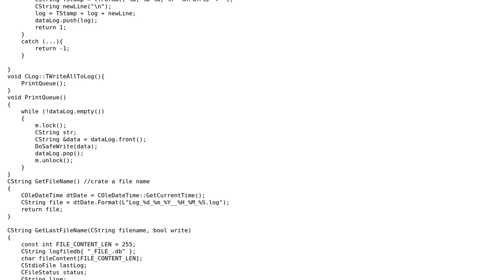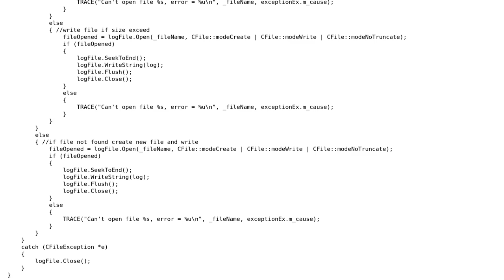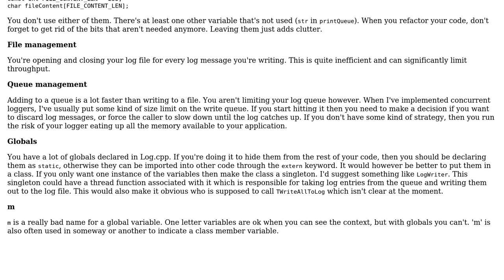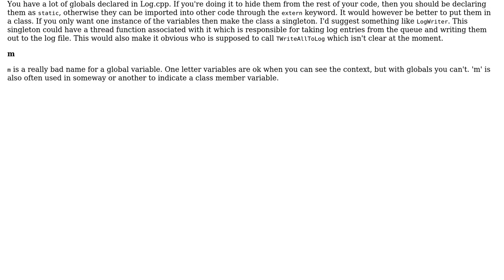Code Review: C++ thread safe log file writer (2 Solutions!!)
Code Review: C++ thread safe log file writer

With thanks & praise to God, and with thanks to the many people who have made this project possible! | Content (except music & images) licensed under CC BY-SA | Music | Images & others | With thanks to user Mast user forsvarir user Elshan and the Stack Exchange Network Trademarks are property of their respective owners. You are responsible for your own actions.